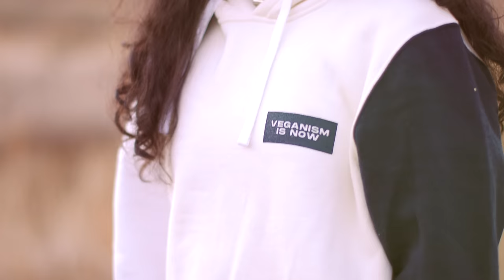My vegan beef with Russell Brand?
I.D.E.A. Studios launch collection is available now to order to your home! - thank you so much for your support!

TODAY'S VIDEO:

In today's video I respond to Russell Brand's recent video about processed plant-based alternatives. However, the aspect of the plant-based alternatives conversation I'm most interested in, is how these products are being targeted by the meat industry in an attempt to discredit veganism.

ABOUT ED:

Ed Winters is a vegan educator, best-selling author,  public speaker and content creator. Ed has spoken at over 1/3 of UK universities and at 6 Ivy league colleges, including as a guest lecturer at Harvard University in both 2019 and 2020. He has given speeches across the world, including at the University of Cambridge, EPFL, Google NYC and Google Zürich. In early 2019 he gave 2 TEDx talks, surpassing a total of 2 million views online. His speech “You Will Never Look at Your Life in the Same Way Again” has 35 million accumulative views online and has been given to thousands of students across UK universities.